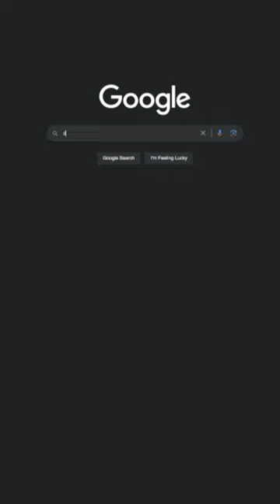Launching a new minecraft server | Banana Smp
GO JOIN NOW!!!